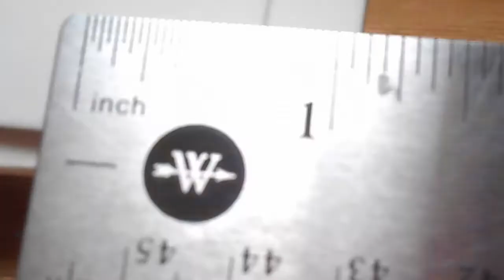Spiderman Homecoming Homemade Webshooters 2.0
I have almost finished the mask as I mentioned in the video, and then the costume will be done! I'm working on some more projects so expect some videos in the future.
THANK YOU ALL SO MUCH FOR 35 SUBS AND OVER 10,000 TOTAL CHANNEL VIEWS!

Materials
Red fleece
Craft Foam
Computer Mouse cord
Oven bake clay
Acrylic paint
Hot glue and take glue
Velcro
X acto knife, scissors, 2 clicky pens, paintbrushes, ruler, and a pencil

Songs form iMovie: Kickflip short,starlight lounge, travel vino, chelsea loft long, perspectives long, gelato, kick flip long, motocross, 44th street long, yearbook long, west precinct long, road trip long, east ender long, off broadway.